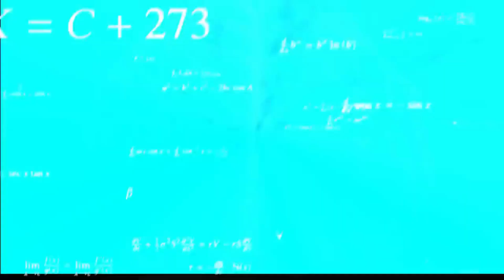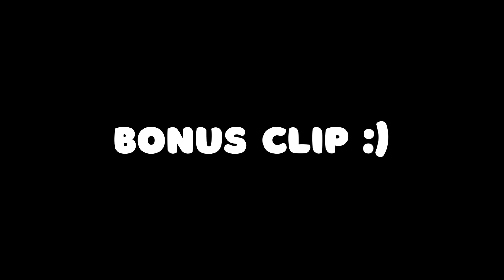ROBLOX IDIOTS PLAY STOP IT SLENDER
► Roblox!